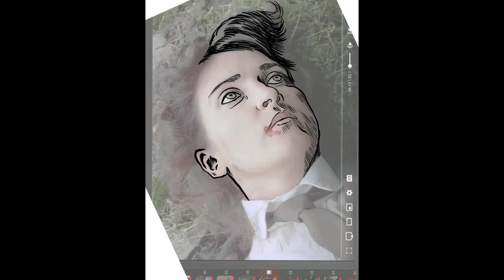Procreate Timelapse Virginia Woolf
This timelapse was made using Procreate's video record feature. This is almost 14 hours of work compressed into 5 minutes.